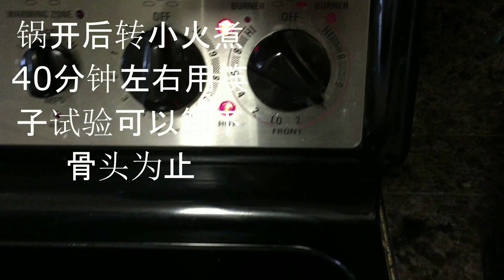皮冻 水晶肘花冻 无肉皮和猪骨的肘花肉冻 How to Make Pork Jelly - M3Top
大家习惯肉皮冻，殊不知肘花冻更美味。猪肘花的瘦肉部分的精华和肉皮汤凝结成的肘花冻胶质蛋白极其丰富，又有满口醇香的肘花瘦肉格外好吃！再随意搭配一些自己喜欢的调料更是锦上添花。

原料/Ingredients:
-猪五花肉/ pork belly
-料酒/ cooking wine
-花椒/ Szechuan peppercorn
-八角/ star anise
-姜，葱/ ginger, and green onion

做法/Methods:
1. 我们清洗一下五花肉：把五花肉放入一个锅里，倒满水，然后倒一点料酒，去肉腥味，当水开以后把五花肉捞出就可以了。
2. 倒入一锅新的清水，把一片香叶，一些花椒，八角，姜和葱放入锅中。
3. 大火，水开以后小火煮40分钟。
4. 捞出五花肉，然后去掉骨头，扔掉肉皮和所有的配料。
5. 把五花肉装入一个保鲜盒中 倒入锅里的汤，盖上盖子。
6. 放入冰箱，储存3-4个小时，然后用勺去掉上面的猪油。
7. 把皮冻切成片，就可以享用了！